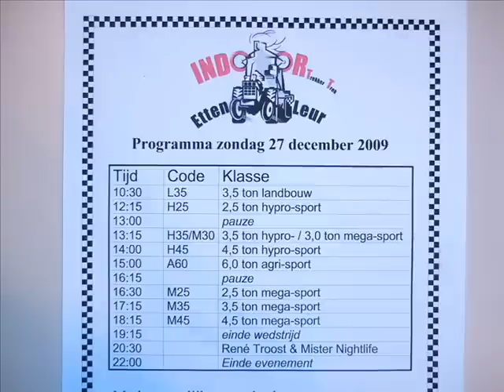MegaMix vom Indoor Trekker Trek in Etten-Leur 2009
10 Minuten MegaMix vom Indoor Tractorpulling in Etten-Leur 2009.
Es sind Traktoren am Start, die nach dem Reglement der "HyproPullers" aufgebaut sind.